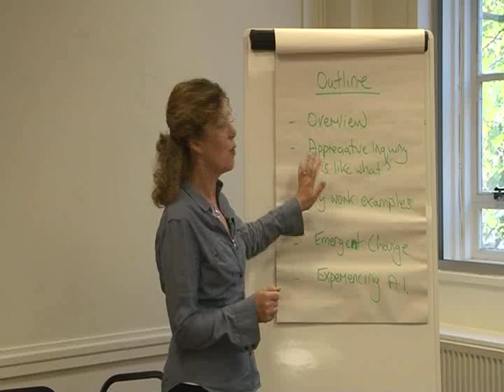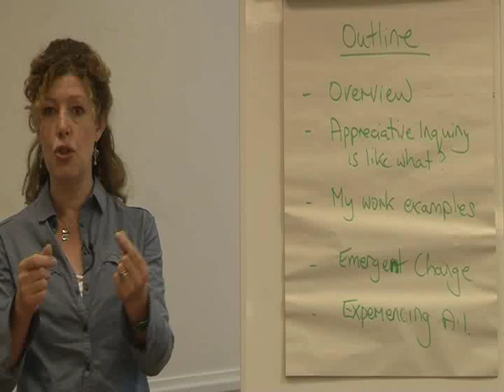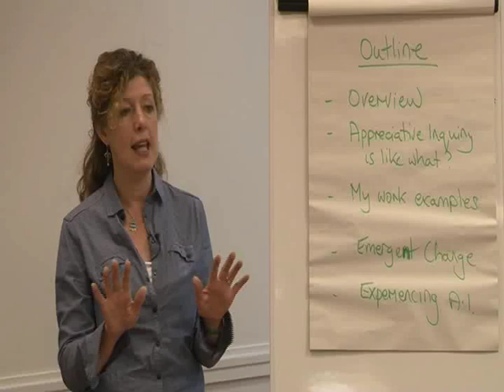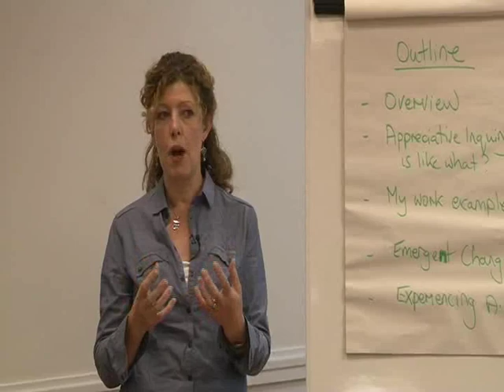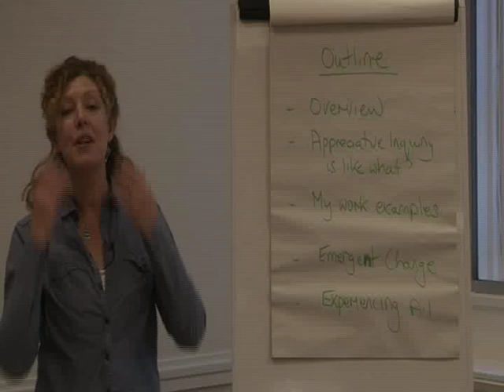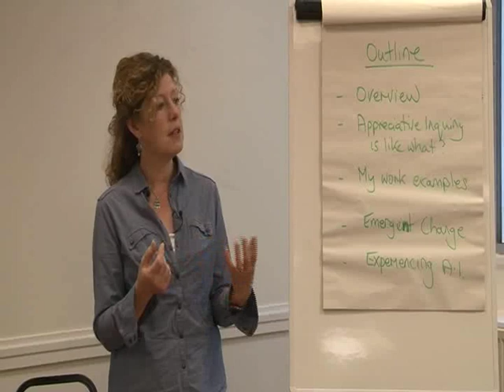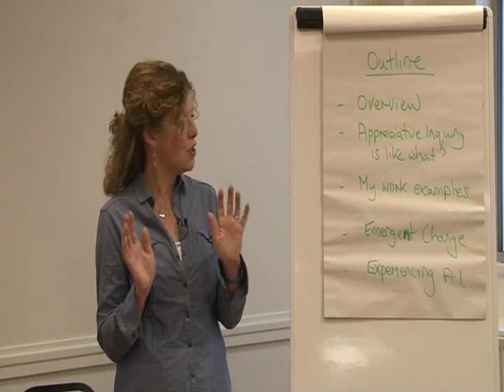Appreciative Inquiry INSPIRETHEBEST MPEG 4 mp4 FINAL